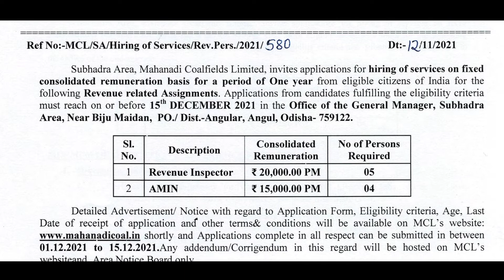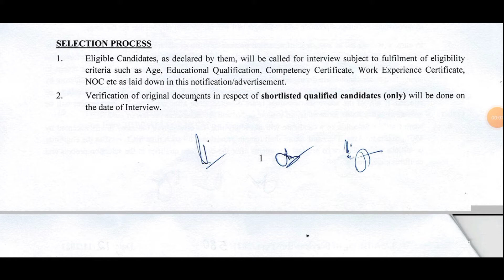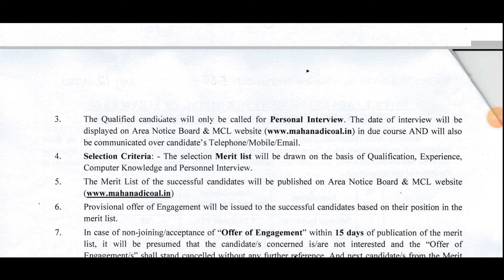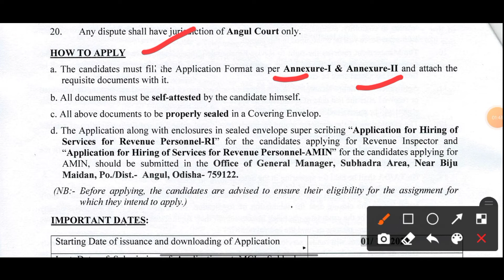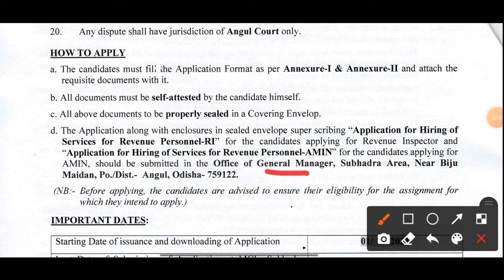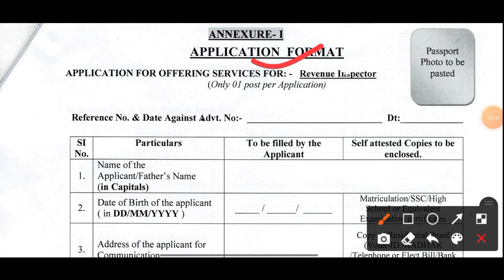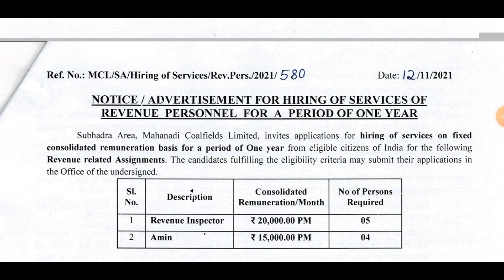RI & AMIN RECRUITMENT 2021 // MCL RI & AMIN RECRUITMENT 2021 FULL DETAILS